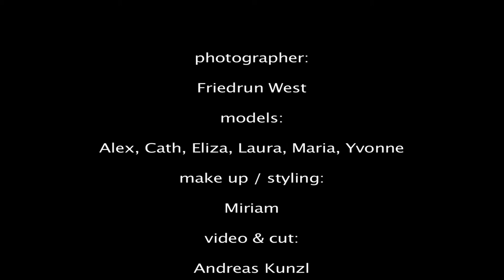West Friedrun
Shooting